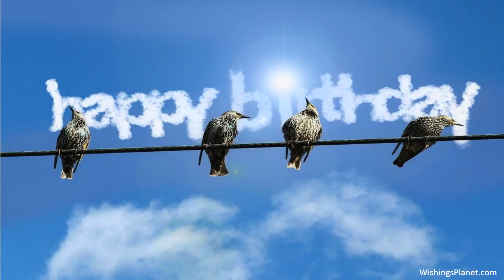Happy Birthday to Jeremiah